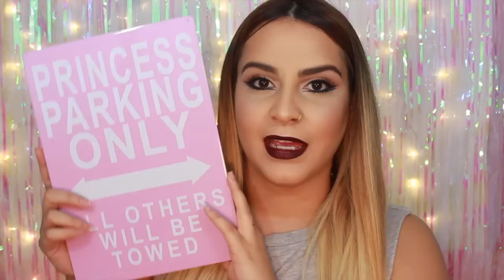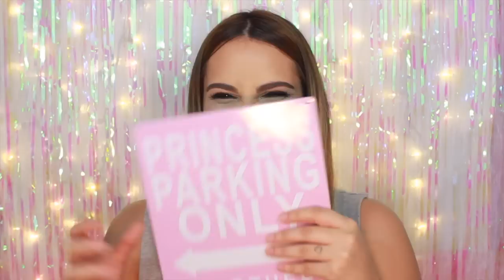GTKM | 100 questions no one ever asks tag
Hello my beauties...if you made it all the way through, I send you big hugs! because you probably know me more than most people that 'know me', lol! We're officially friends ;)

if you didn't...that's ok, i still heart you!

This video was so much fun to make, not so much to edit, but that's okay! Thank you to Kiara for the tag!

I now tag Jesse from Mommy and V Daily and anyone else who wants to do it!!